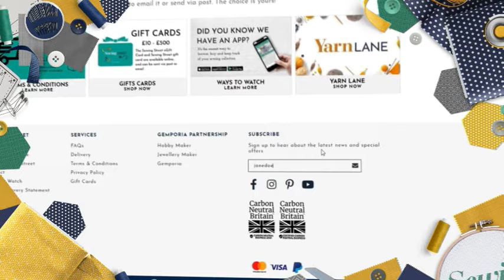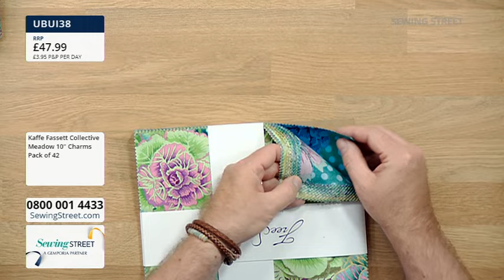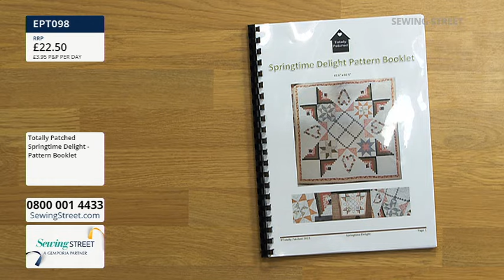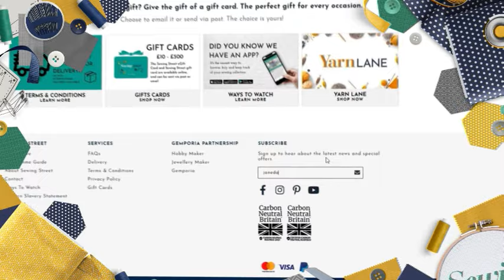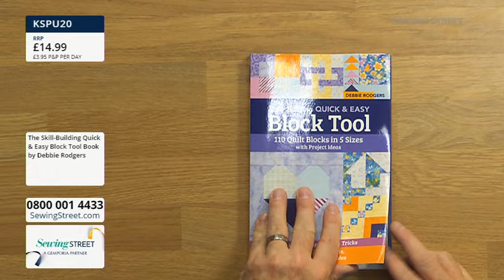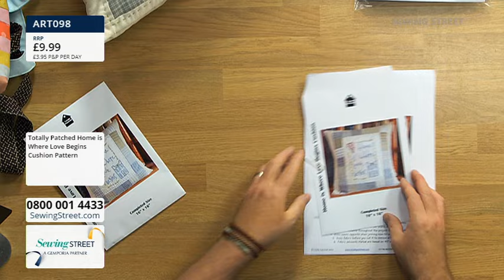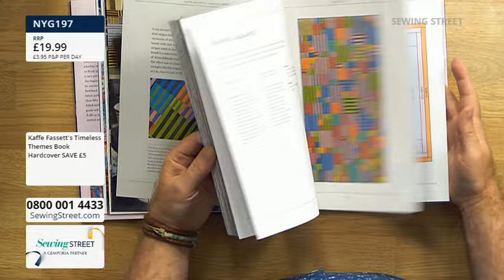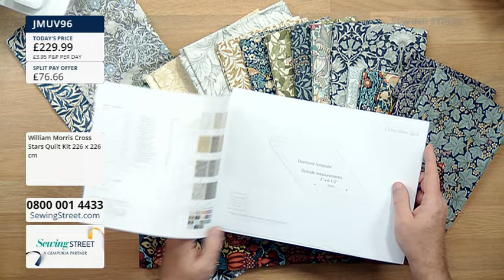Sewing Street 06/09/2023 Totally Patched With Pat And Mark Palmer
HOUR 1: 0:02:00
Love kaffe Fassett Featuring New Precuts

HOUR 2: 1:02:00
Totally Patched With Pat And Mark Palmer

HOUR 3: 2:02:00
Quilting Tools

HOUR 4: 3:02:00

HOUR 5: 4:02:00
Sewing Machines